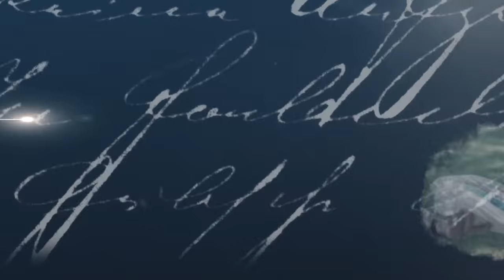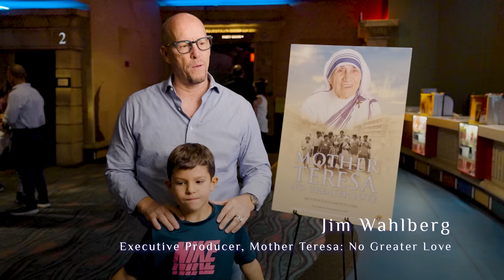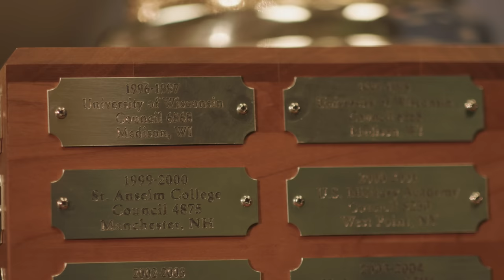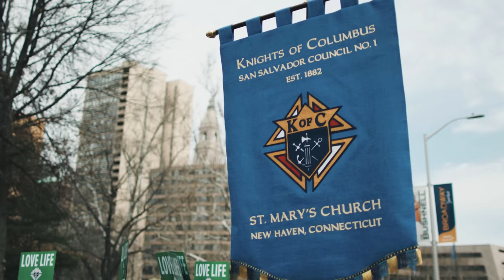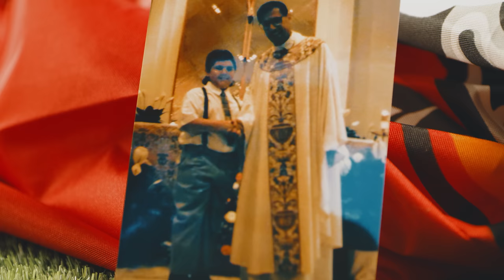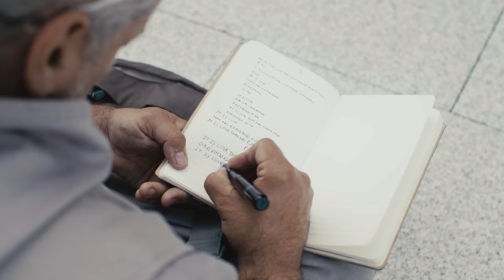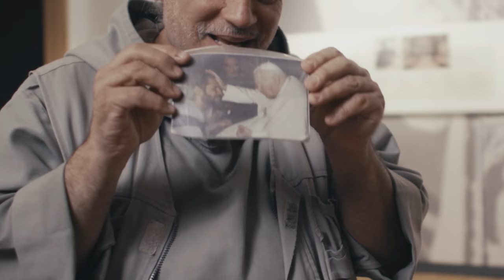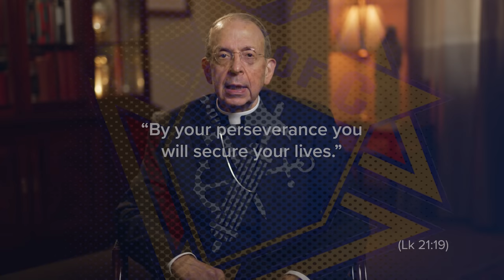College Knights Keep the Faith | KnightCast Episode 10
Knights of Columbus live out the Order’s mission not only in their families and parishes, but also in their communities, on college campuses, and even in sports stadiums and movie theaters. In this latest episode of KnightCast, host Jonathan Reyes talks with guests about the inspiring example of Mother Teresa, the annual K of C College Councils Conference, fostering faith among professional athletes, and the lasting legacy of St. John Paul II.

🔴 DON’T MISS ALL-NEW KNIGHTCAST VIDEOS 🔴

1. This will make sure that you are notified when any new video is released.
2. Please "Like" this video. 👍

to learn more.